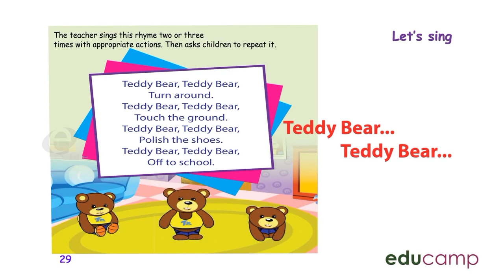STAGE -1 (TERM -2) ENGLISH Page -29